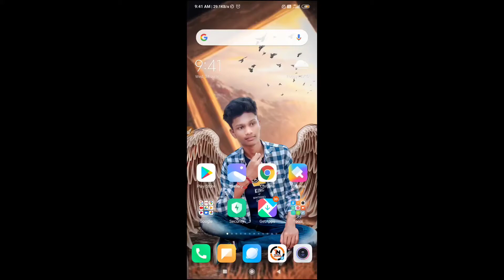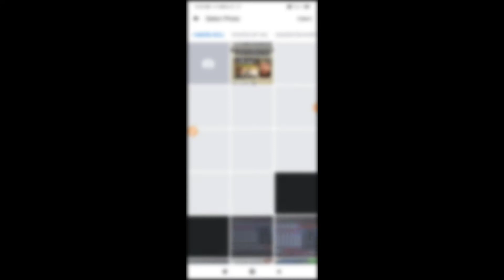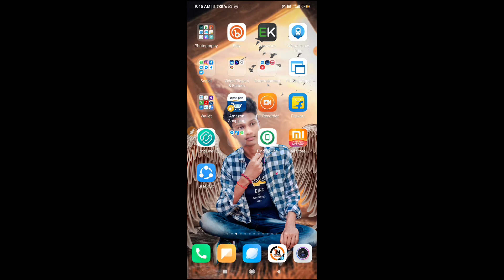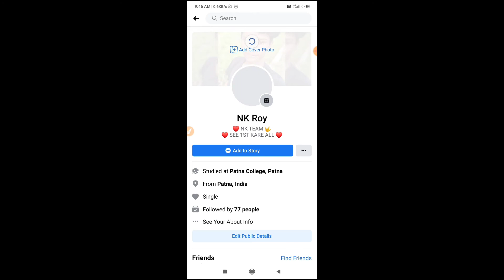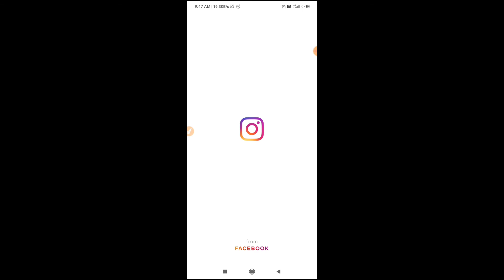How to Upload Full Size Fecebook Profile Picture Without Crop || fb par full dp kaise lagaye 2024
How to Upload Full Size Fecebook Profile Picture Without Crop 2020 || fb par full dp kaise lagaye

👉 Download & Get Rs. 50 Free Paytm Cash

how to upload full size facebook profile picture
full size fb profile pic
how to set full dp on facebook
How to upload full size facebook profile picture without crop
full size profile pic on facebook
upload full size fb profile pic
Facebook profile picture full size mein Kaise upload Karte Hain
Facebook profile picture problem solve

how to upload Fb profile full size in Hindi 2020